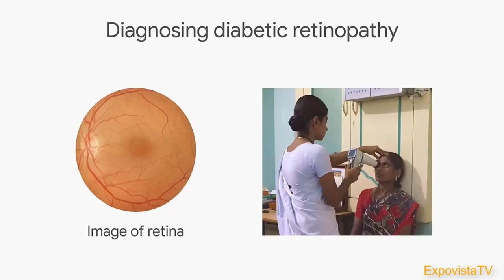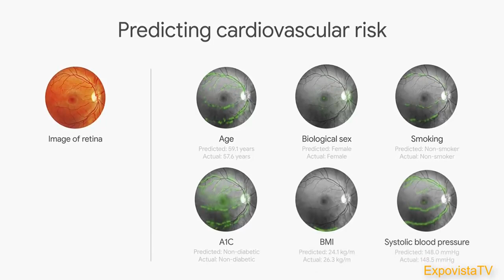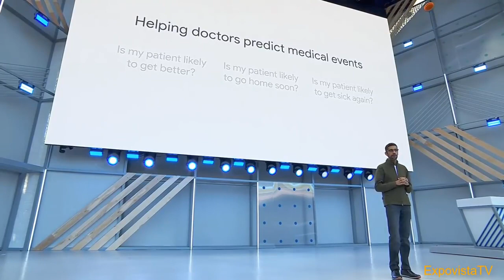GOOGLE AI | Google AI in HealthCare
Google AI ML Artificial intelligence and Machine Learning where now Everyone forget X-ray

Sundar Pichai ..Google AI ... Cardiovascular events can be predicted by eye scan. Good bye to CT Scan,MRI, X-ray . Doctors can now get clear view of what is inside the body of a patient.